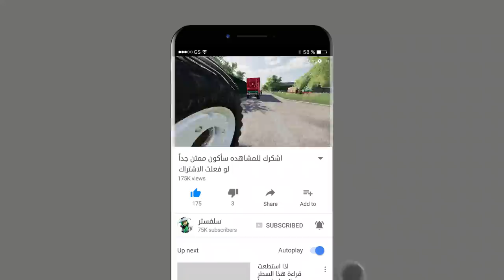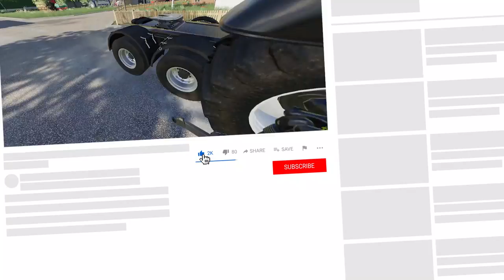يوميات 4 محاكي_المزرعة 20 🚜💸